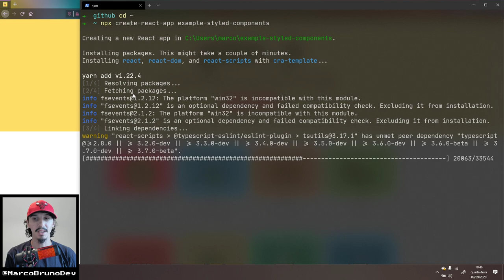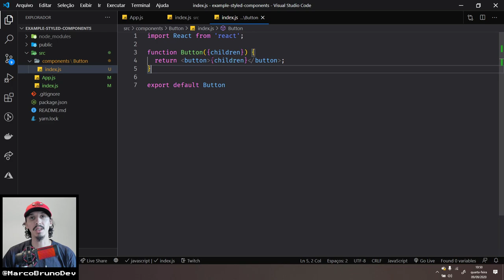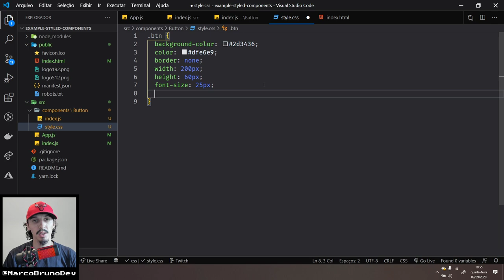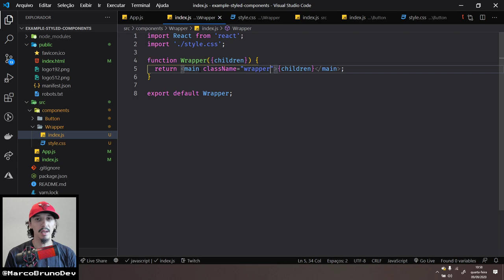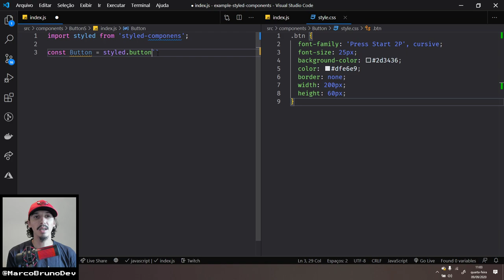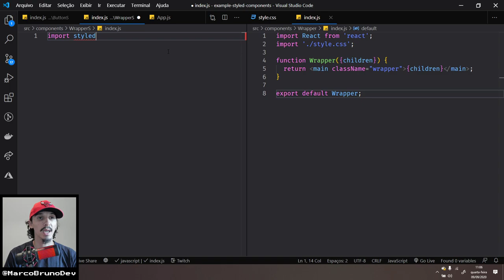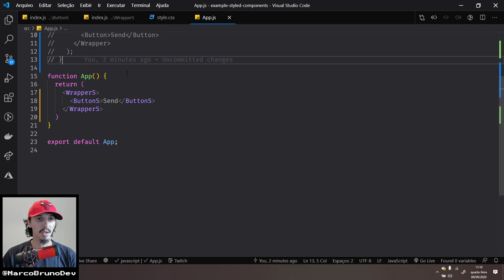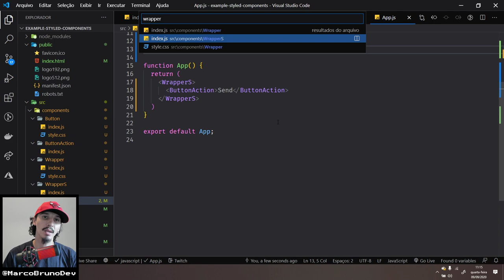Como usar styled-compoents - Introdução